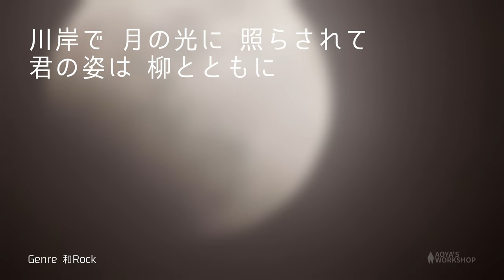【フリーBGM 和風ロック】川岸で 月の光に 照らされて 君の姿は 柳とともに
和Rockです
Japanese style Rock

■BGM Data■
Title 川岸で 月の光に 照らされて 君の姿は 柳とともに
         Illuminated by the moonlight on the riverbank, your figure is with willow
Genre 和Rock/Japanese style Rock
Mode 和風/美しい/日本/激しい
BPM 164
Key Em
Original duration 3:42
Vocal/inst Instrumental
Year 2022